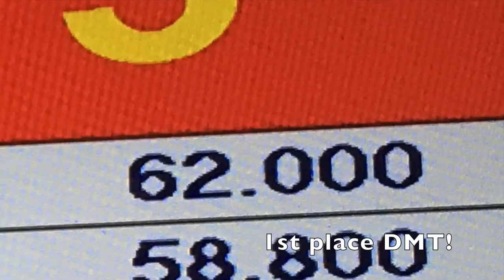David Ward Hunt Cup | International Competition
Open...

So I competed in my first ever international competition for both trampoline and DMT, (I competed DMT for Wales).
The competition was absolutely amazing, so for trampoline I came 9th which was one place out of competing in the finals! It didn't bother me because I didn't even think I was going to place top 15 so its awesome, everyones tariffs were so high and I also had to learn my set in 3 days!
DMT was fantastic, I qualified to the finals in second and then won by 3.2 points and was crowned the winner!!!